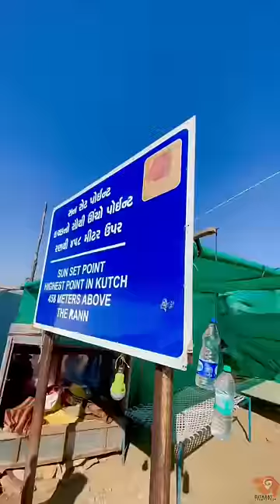મેગી ખાવાનું ના ભૂલતા કાળો ડુંગર પર હો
Don't forget to eat Maggie on the black hill in Kutch of Gujarat.